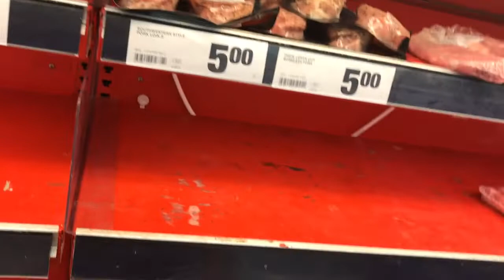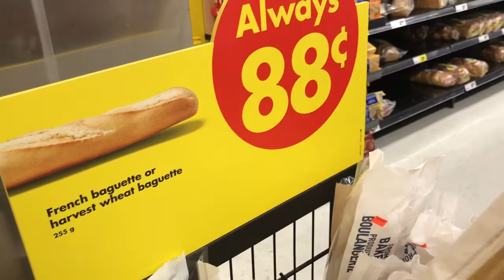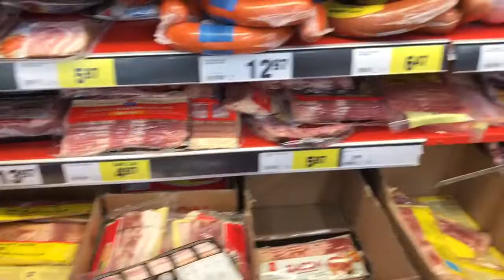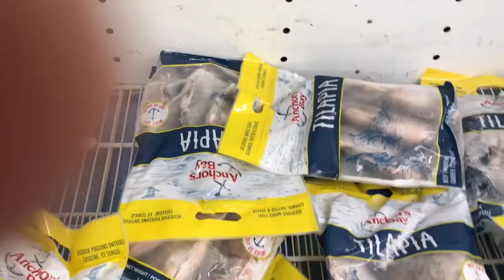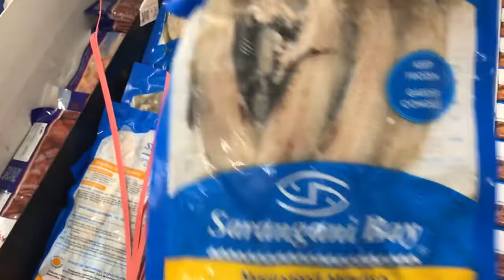Stolen tour inside a Canadian Supermarket!!!!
What I saw inside: Mang Tomas , Sky Flakes, guyabano, etc. 80 percent of their staff are Filipinos.